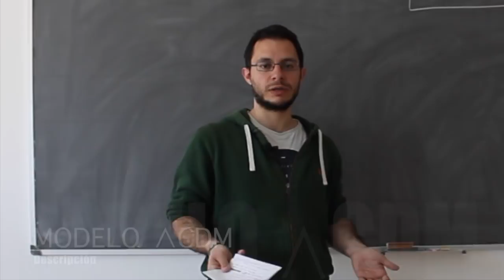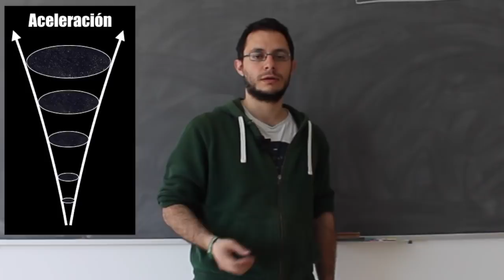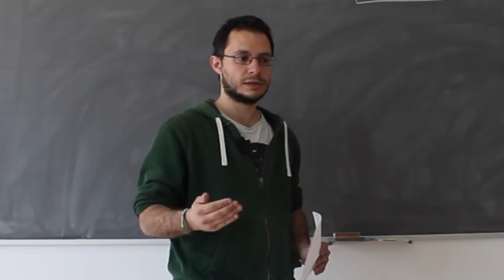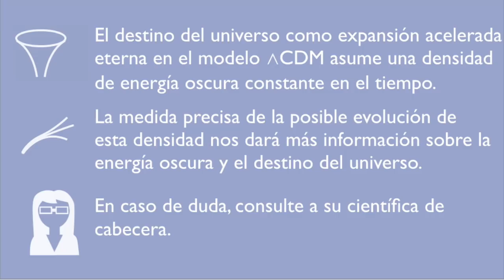El destino del Universo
¿Tendrá final el Universo? ¿podemos saberlo antes de alcanzarlo? Mauro Pieroni, investigador postdoctoral italiano del IFT nos lo explica!

Gracias a
Mauro Pieroni

Créditos:

Ritmo de expansión
CREDIT: Zosia Rostomian, LBNL, and Nic Ross, BOSS Lyman-alpha team, LBNL